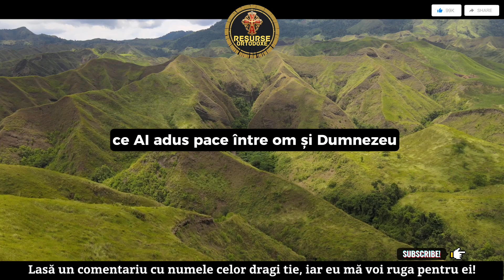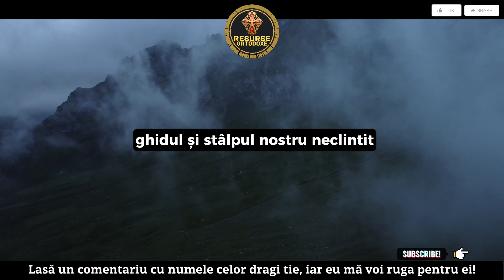Cea Mai Puternică Rugăciune Către Domnul Nostru Iisus Hristos (ascult-o de 3 ori)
A venit momentul să împărtășim împreună una dintre cele mai puternice rugăciuni ale tradiției ortodoxe române. Vă invităm să vă retrageți în sânul liniștit al sufletului dumneavoastră și să ascultați, nu o dată, ci de trei ori, această invocare profundă către Domnul nostru, Iisus Hristos. Fiecare repetare a rugăciunii este menită să vă adâncească și mai mult în mistica legătură cu divinitatea, permițând astfel harului să se reverse abundent în inima dumneavoastră.

Această înregistrare vă oferă o oportunitate unică de a experimenta puterea transformațională a rugăciunii, o cale sigură de apropiere de lumina care răsare din învățăturile creștin-ortodoxe. Prin ecou sacru, cea mai puternică rugăciune rezonează în adâncurile ființei, aducând alinare, pace și liniște spirituală în tumultul vieții contemporane.

Alăturăți-vă nouă în această călătorie spirituală, unde cuvintele devin mai mult decât simple sunete, transformându-se în veritabile poduri către Dumnezeu.

Puteti totodata sa sprijiniti concret activitatea acestui canal devenind membru sustinator:
Devino membru pentru a sustine activitatea acestui canal: